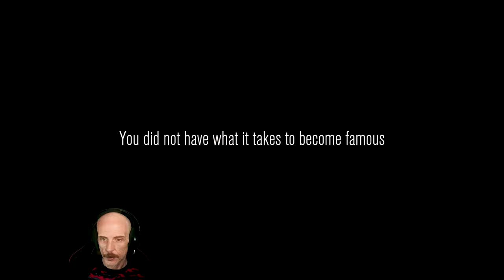I tried this Co-Op Horror game as a Single player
I wanted to see how much of this game is playable without the need for a 2nd player at least. Turns out, well, take a look..

● Also..

Search topics:
Content Warning - I tried a NEW Co-Op Horror game ALONE